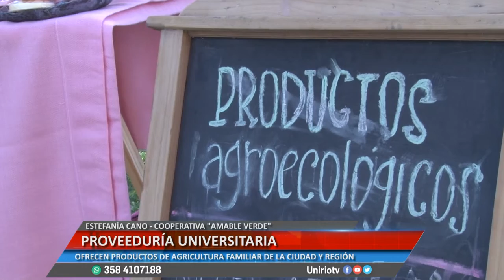PROVEEDURÍA UNIVERSITARIA - ESTEFANÍA CANO Y JOSÉ LUIS CORIA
PARTICIPAN PRODUCTORES Y COOPERATIVAS DE TRABAJO DE LA CIUDAD Y ZONA
Facebook.com/uniriotv
Twitter.com/uniriotv